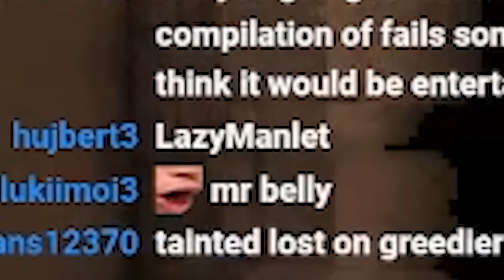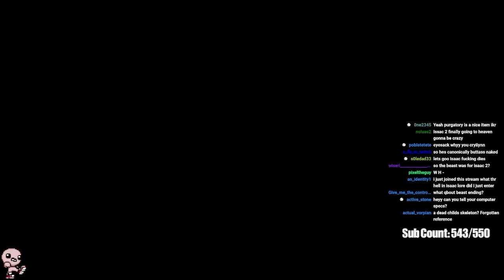I Explain the FULL Binding of Isaac Lore While Getting Dead God.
the greatest challenge of all time in the history of isaac

Edited By: AlexIdk + Matt :)

Wow jeez what an insanely satisfying rigged run as Tainted Isaac, Polyphemus, Brimstone, Cricket's Head, Ipecac, Infestation 2, Magic Mushroom, Cricket's Body, Almond Milk, Glitched Crown, Inner Eye, Host Hat, Parasite. Binding of Isaac: Rebirth was great, Afterbirth was cool Afterbirth+ was like, eh, it's okay, and then Repentance came and was like BAM this is the best DLC EVER. The best mods like Q4 Isaac dance and banger songs like Innocence Glitched and Machine in the walls (my personal favorite) BIG C Section Brimstone Tech X fetuses' with ghost pepper synergies have so much potential. Add Soy Milk and Rock Bottom for a free win. Those items would be so OP together. The greatest synergy of all time. First floor is Ultra Hard, boss rush can be hard to get to. Good thing mom's knife didn't show up because that wouldn't have been fun. Even though I would of liked that item. I also like, Death Certificate, Damocles, Crickets Head,  Rock bottom, Magic Mushroom and Godhead. Psy Fly, Revelation, Twisted Pair, D6 or Spindown Dice would be a cool synergy to have. Edmund Mcmillen created Super Meat Boy and I think he is a angel room enjoyer. Though Devil rooms can be Isaac Pog too, sometimes its a missed rare opportunity 0.1%. Sometimes when I get C section or Glitched Crown I laugh at my free win. Polyphemus Crickets Body Proptosis soy milk Sacred Heart + Holy Light and +10 Luck from perfection is my favorite combo. Need me some Lavencas Luck. When I get dead eye incubus R key Red key mega mush spirit sword and brimstone with ipecac it feels like a won run especially with monstros lung and tech X. I love playing the lost and tainted lost, and rerolling is always fun. I also love planetarium items. The Binding of Isaac Repentance is a pretty hard game but I enjoy it, I remember How to unlock the Lost, and it suvks because its RNG. Fighting Hush Delirium Mega Satan The Beast and Mother are all fun. I love synergies and bad items. This is 1,000,000% swear on dead gods name that this description isn't only for keywords. Anyways, GG's